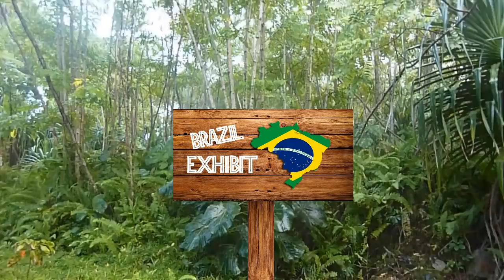THIS CARD IS EXTINCT! TOTS MARQUINHOS AND JONAS! THE TEAM OF THE SEASON FULL BRAZIL SQUAD! FIFA 17